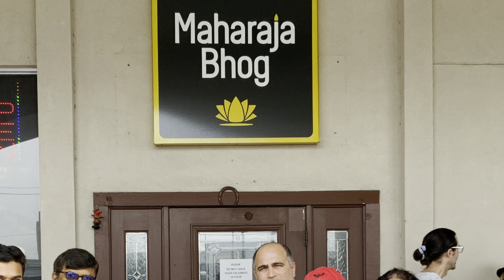Memorial weekend 2023 | Katy, TX